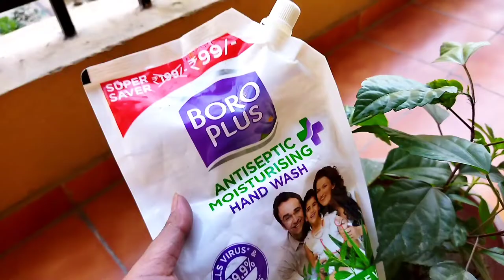Mealybug Treatment | 2 सेकंड में मिलीबग खतम करने का तरीका lMealybug Control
2 सेकंड में मिलीबग खतम करने का तरीका l
Mealybug Treatment
Mealybug Control In Plant Instantly.
 मिनटों में पाएं मिलीबग से छुटकारा
मिलीबग से छुटकारा कैसे पाएं
 Mealybug Contorol At Home With Simple Homemade Method.
 mealybug treatment
Mealy Bug
सफेद कीड़े mealybug का खात्मा एक मिनट में